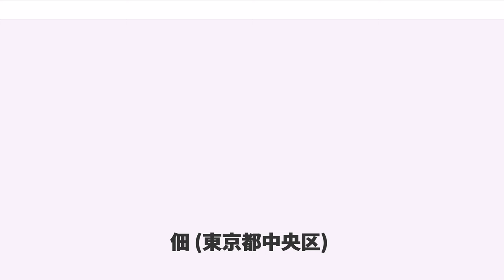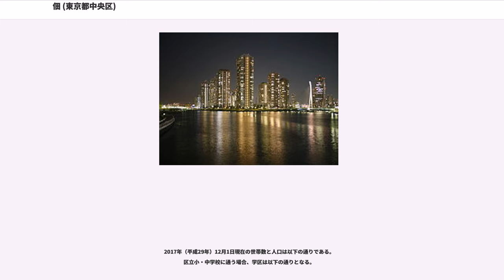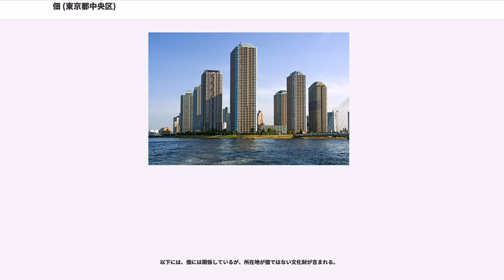佃 (東京都中央区)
佃（つくだ）は、東京都中央区の町名である。現行行政地名は佃一丁目から佃三丁目。郵便番号は104-0051。

隅田川下流において、隅田川と隅田川派川の分岐点を北端とし、両河川により境界を画されつつ南方向に広がる区域に位置する。1990年代から、東京都心に至近の高級タワーマンション街の先駆けとして名高い場所であった。

現在の佃は「石川島」「佃島」と呼ばれた二つの島（江戸時代後期に一体となった）を起源としている。

明治時代に南に拡張され、1896年（明治29年）までに、旧来の島部(佃島(現在の佃1丁目および佃2丁目北部))と、明治期における埋立部(新佃島西町(現在の佃2丁目南部)および新佃島東町(現在の佃3丁目))をあわせた、現在に至る町域が確立した。その後住居表示実施により行政上の住所が「佃」に統一され、今日に至っている。

中世において隅田川の河口部に位置していた島（文亀[1501-04]古図にも見られ、森島、鎧島などと呼称されていた）を、1626年、旗本石川八左衛門重次が徳川家光から拝領し、その屋敷を構えたことから、その島が「石川島」と呼称されるようになった。

一方、徳川家康と同時期に江戸に移住した摂津国の漁夫たちが、1645年、石川島近くの砂州に築島して定住することとなり、この島を故郷である佃村にちなんで「佃島」と命名した（古地図には「田」の字の島が描かれ、現在の地図においても同様の形状が佃一丁目の一部に確認できる）。

江戸（現在の東京）の佃島の漁民の故郷は大阪の佃村（現在の大阪府大阪市西淀川区佃）である。本能寺の変が起きた時、徳川家康はわずかな手勢とともに大坂、堺にいた。家康は決死の覚悟で本拠地の岡崎城へと戻ろうとしたが、神崎川まで来たところで川を渡る舟が無く進めなくなった。そこに救世主のごとく現れたのが近くの佃村の庄屋・森孫右衛門と彼が率いる漁民たちで、彼らが家康らに漁船を提供した。その結果、家康らは生きて岡崎に戻ることができた。後に家康が江戸に入った時、命を救ってくれた摂津・佃村の漁民たちを江戸に呼び寄せ、特別の漁業権を与えたのである。
現在の佃1丁目・佃2丁目北部は、上記の石川島と佃島の場所に該当する。

水戸藩により創設された石川島造船所（現在のIHI（旧・石川島播磨重工業）の前身）が1876年（明治9年）に民間に払い下げられ、それが1979年（昭和54年）に操業停止するまで、旧来の佃島の部分を除き現在の佃の多くの部分はその敷地であった。

1986年（昭和61年）から、都心回帰の促進を図る目的で、8棟の超高層マンションを中心とする住宅群「大川端リバーシティ21」の整備が開始された。

個々の高さやデザインを少しずつ変えながらも全体として統一された外観を有し、明石町にある聖路加ガーデンと共に隅田川沿いのスカイラインを形成することになったリバーシティ21への評価は高く、開発主体である三井不動産の広告に度々使用されるなど、都心部における居住エリア整備の成功事例と認識されている。

2017年（平成29年）12月1日現在の世帯数と人口は以下の通りである。

東京都指定無形民俗文化財(民俗芸能)。1976年(昭和51年)1月16日指定。指定名は、「佃島の盆踊」。

曜日の並びに関係なく、毎年7月13日・7月14日・7月15日に実施される。場所は、佃1丁目の、佃小橋付近。音頭を取る人が太鼓に合わせて櫓の上で歌い、踊る人はその櫓を輪になって囲んで踊る。江戸幕府は、厳しい治安維持政策のために、江戸の中心部ではこの佃島の盆踊り(念仏踊り)を唯一の例外として、他で行われていた踊りを禁じた。その為、佃島の盆踊り(念仏踊り)が、東京中心部において、江戸時代から現在まで踊り継がれる唯一の盆踊り(念仏踊り)である。無縁仏や、水難による仏の供養が目的であるため、踊る人は、まず最初に、会場に設けられた仏壇で手を合わせる。

文化財の所有者は「佃島盆踊保存会」(保存会)とされていて、この会が踊りの継承・伝承の役割を担うとされている。2017年(平成29年)11月に地元住民有志が別団体「歴史と伝統を守る佃島盆踊りの会」(盆踊りの会)を設立した。保存会と盆踊りの会は対立関係にあり、中央区が仲裁を試みている。2018年(平成30年)の夏には、それぞれの団体が別々に盆踊りを主催し、ひと夏に同じ場所で2度の盆踊りが開催された。

以下には、佃には関係しているが、所在地が佃ではな...